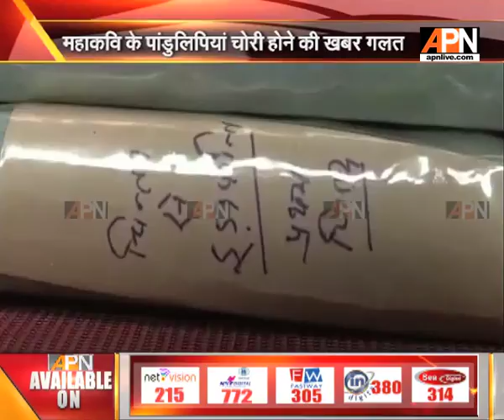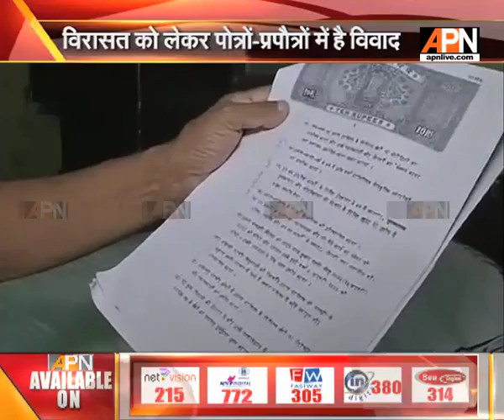Manuscript and bequest of poet Jai Shankar Prasad is safe which was speculated of been stolen